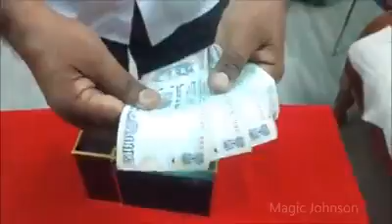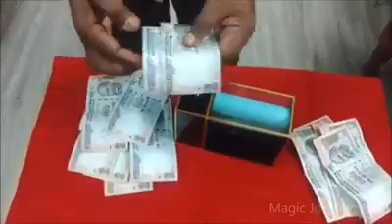November 13, 2016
Nakul varma